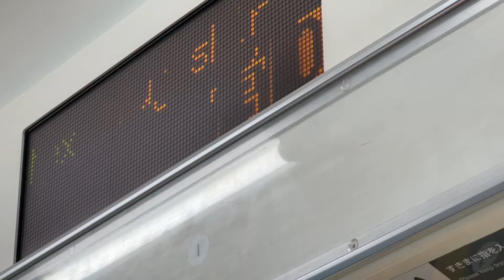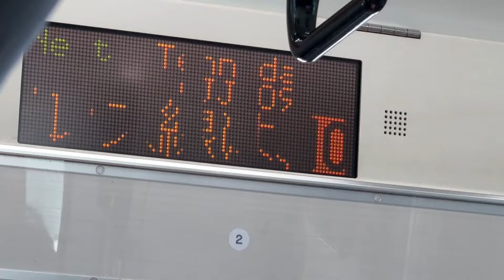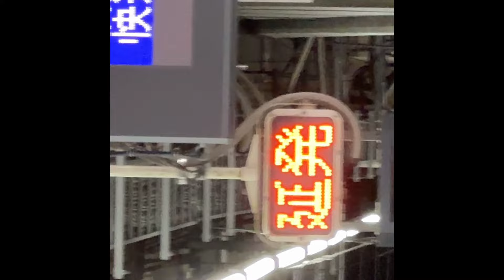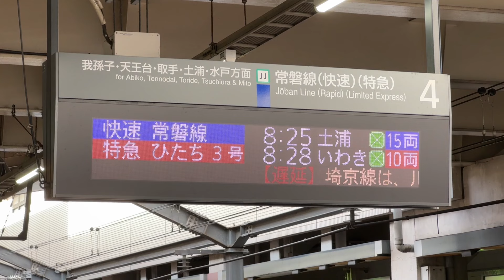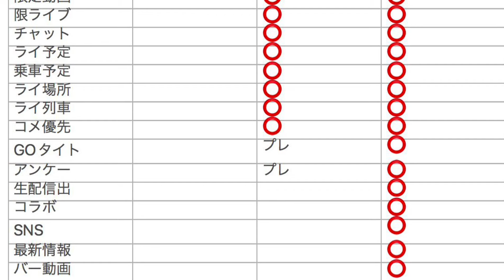【これはすごい‼️】常磐線が強風で、信じられないスピードでの走りになりました‼️